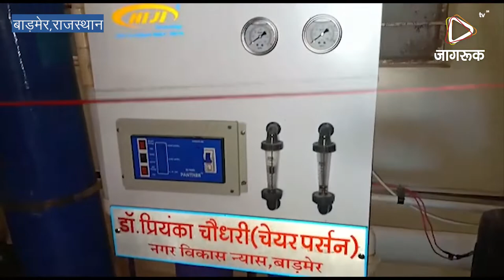JAGRUK TV : बाड़मेर : एमबीसी कन्या महाविद्यालय में आरओ प्लांट व गार्डन का उद्घाटन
बाड़मेर- एम.बी.सी.राज.कन्या महाविद्यालय, बाड़मेर में आज कार्यक्रम की मुख्य अतिथि यू.आई.टी.अध्यक्ष डॉ. प्रियंका चौधरी ने गार्डन एवं आरओ प्लांट का उदघाटन किया। इस अवसर पर डॉ. प्रियंका चौधरी ने कहा कि  छात्राओ की मांग को पूर्ण करते हुए मुझे ख़ुशी हो रही है तथा अब छात्राऐ महाविद्यालय परिसर गार्डन में आराम से रिक्त समय में बैठ सकेगी। साथ ही महाविद्यालय में आरओ प्लांट से स्वच्छ, मीठा पानी तथा ठंडा पानी पी सकती है। महाविद्यालय की छात्राओ की समस्या के लिए हमेशा तत्पर रहूंगी। छात्राए अपनी सुरक्षा के किये स्वयं जागरूक रहे क इस अवसर पर छात्राओ की मांग पर छात्राओ के लिए मार्शल आर्ट का 10 दिन का प्रशिक्षण रखने कार्यक्रम रखने में योगदान की घोषणा की।